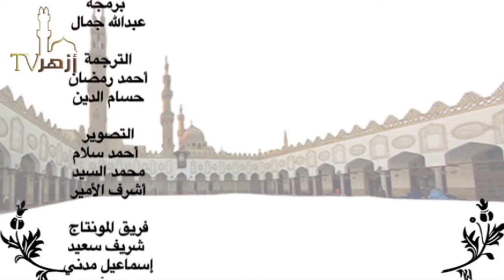السيرة النبوية للشيخ أبو الحسن الندوي باللغة الفولانية 27 | ابراهيم مالى